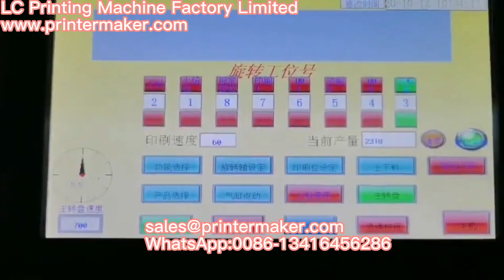Makeup bottle screen printing machine Cream bottle screen printing machine